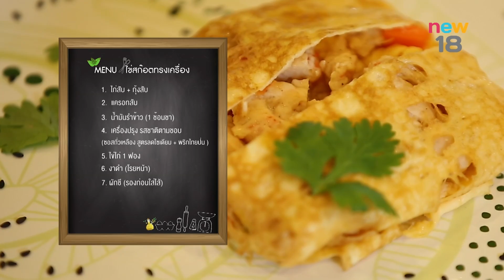ลาบไก่ Vegan | EP.35/2 | Happy Healthy | 3 ก.ย. 60 | new18 | ช่อง 18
Happy healthy วันอาทิตย์ที่ 3 กันยายน 2560 พามาเอาใจสาย Vegan กับเมนู “ลาบไก่” ที่ร้าน Veganerie Concept แล้วกลับมาเข้าครัวเปลี่ยนเมนูไข่เดิมๆ ให้เป็น “ไข่สก๊อตทรงเครื่อง” แสนอร่อย ปิดท้ายกับท่าบริหารร่างกายแบบง่าย ๆ เพื่อสร้างความแข็งแกร่งให้กับร่างกาย ด้วย Medicine Ball